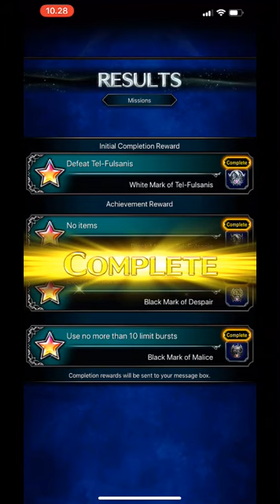FFBE Tel-Fulsanis Tyrant Unleashed All Missions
Sorry for the long video, too many thinking (gotta be lot careful here) and lot of Lilith mechanical heart

Team:
Lilith - Magic Tank, with Latent ability Entrust
Sylvie - Auto provoke full evade, buffer, MP battery, breaker
Livid Shantotto - Sealer & little bit healer, high HP & DEF & Fire+Thunder+Dark resist
Elena - DPS, high HP & DEF & Fire+Thunder+Dark resist
Morgana - Imperil & buff Demon killer to Elena, Full Evade (I equip Bomb Arms on her to ease Battle 1)
Mas Xon - DPS, full evade
All units with Status Ailment resist

Battle 1 - no LB
Morgana used Bomb Arms, then Mas Xon to copy paste Fire imbue to others.
Imperil Fire with Shantotto, Bolting Strike Chain with Elena.
Kill it ASAP, as there is possibility boss using Killing Stance (buff ATK&MAG), followed by multiple Dark Depressions

For survivability, you have to watch if the break has been applied or not, use Sylvie Protective Vines and increase Fire+Dark resistance using Elena Way of Aurora.

Lilith entrust to Sylvie before battle ended, also Shantotto can use Carbuncle here

Battle 2 - 6 LB
Initially use Sylvie LB, as your party MP has been sucked dry before. Elena buff herself, then Mas Xon copy from her and Break Boss (Grand Reversal).
You have to inflict 2 elements each turn to boss to maintain the Debuff, use either Shantotto Banish + Blizzard, or Morgana Glistening Ice. I think Ice + Holy element is good pair for sealing here, as I see in the table this 2 elements come in pair and wont trigger other boss skill CMIIW

There are hard thresholds on 80% and 5%.
The boss is actually fragile (handle with care), from 100-80 you can chain 3xBS skill without element, and from 80-5 with Light element if Boss doestn have any DEF/SPR/resistance buff. Actually Wind element is best here, Boss has 50% resistance only on wind, while 100% on other.

Then after 5%, there is message "... cried ."
Now you have to inflict 5 LB in different turn (so fastest is 5 turn, can be more no need to rush). Sylvie LB will be good to use first as your MP also sucked dry here. But in my case, I need to revive those non evade units, because I forgot to apply Protective Vine while the boss got Killing Stance buff. So Lilith LB is good, while used Xon Black Mirror to remove the buff without remove the debuff.
Remember to keep using 2 elements to maintain debuff.

After 5 LB in each turn, there is be message ". heroic ."
then you can prepare for next battle (heal HP MP fill esper etc) then kill it

Battle 3 - 1 LB
This battle, you dont really need to worry about Physical damage like the previous battles, but the Magic damage to you magic tank is really painful.

For each turn, what you have to watch is:
1. Sigil weakness, so Shantotto use the corresponding magic to seal both sigil. She can triplecast with trustability, so use Cura as well

2. Break all each turn, because each turn Sigil will remove its debuff. I use Xon Thief in the Night and Sylvie Withering Arms/Hop to the Rescue when Xon is on CD.
Sigil damage is very painful without break, that being said, actually after some debuffed Blue Wave, Sigil will remove its debuff and use Blue Wave without any buff

3. So you gotta buff your magic tank, Lilith can use Hypnosis Presence, which take effect for 2 turns, so I use Lilith rotation: Magical Guard - Counter Curse - Defend - Hypnosis Presence - Magical Guard
Elena Way of Blossom is also good resource for mitigation, i think my team lack general mitigation here

4. Sylvie Spring Cleaning!! Very important, as there is Status Ailment debuff, which will cause your tank to go paralyze or your DPS go blind